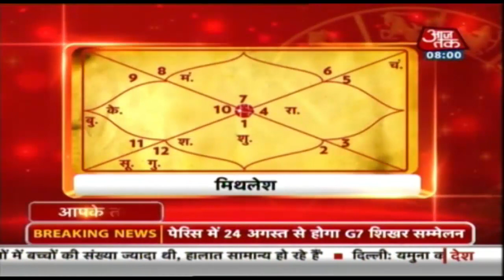Aapke Taare | Daily Horoscope | August 21, 2019